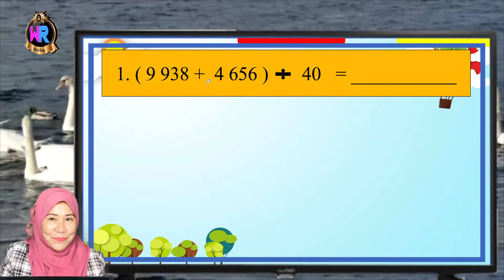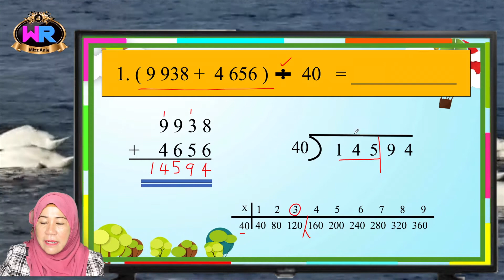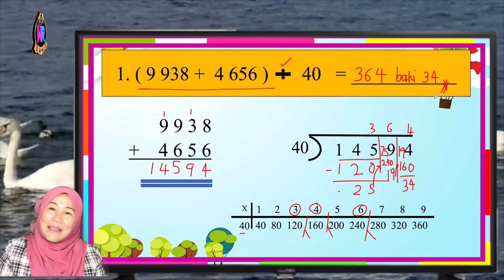5 MINUTES EASY MATH #13 | OPERASI BERGABUNG KURUNGAN, TAMBAH & BAHAGI #06 |ajar cara mudah ajeee...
Operasi bergabung kalau tak faham betul betul memang jadi masalah kepada murid murid. Mana tak bukan senang nak pilih operasi apa patut di selesaikan dahulu. Easy Math akan membantu murid2  untuk dapatkan cara selesaikan operasi bergabung dengan cara mudah. Jom belajar ...

Pohon di share video Easy Math bagi membantu rakan yang lain. Terima Kasih.